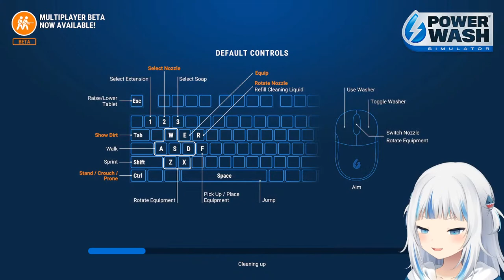【POWERWASH SIMULATOR】time for your bath, stinklord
本動画はスクウェア・エニックスに確認の上、スクウェア・エニックス・ウェスト素材使用ポリシーに則って配信・収益化しています。
開発および出版：FuturLabLimited　PowerWashSimulator® Copyright FuturLab Limited 2021.